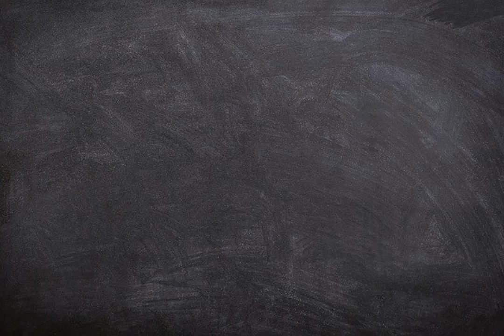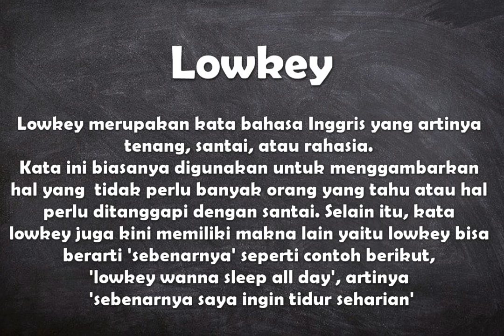Apa arti kata Lowkey ?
Video ini berisi pengertian singkat dari kata lowkey disertai dengan contoh penggunaan kata dalam sebuah kalimat.